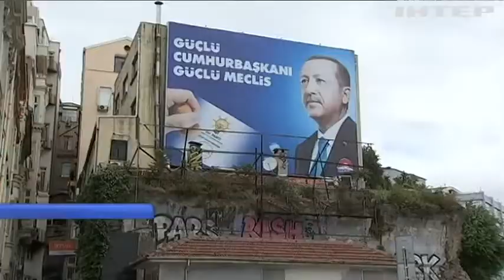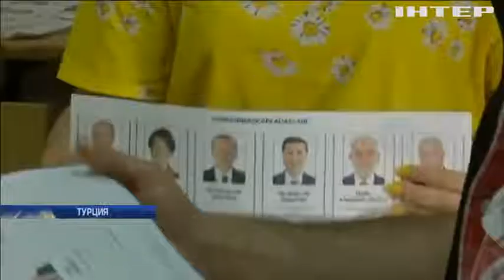В Турции прошли досрочные президентские и парламентские выборы